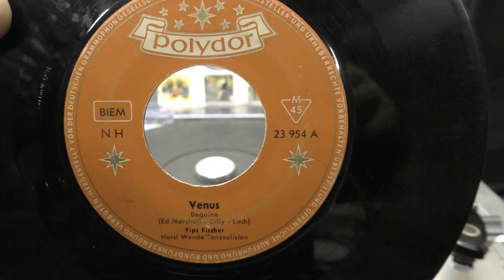Fips Fischer: Venus. (1958).